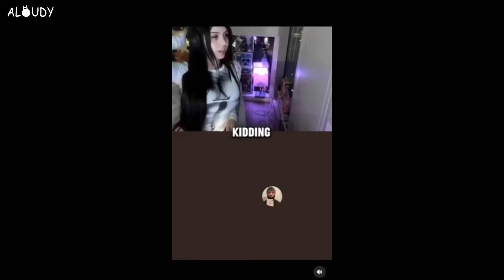This is Why You Shouldn't Be Vulnerable Around Women